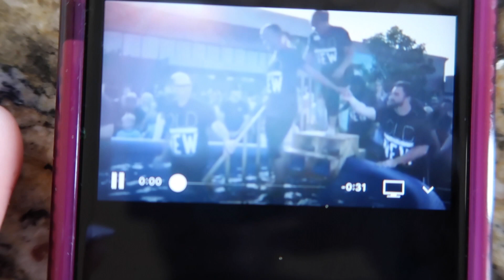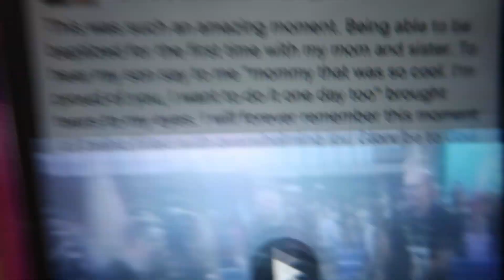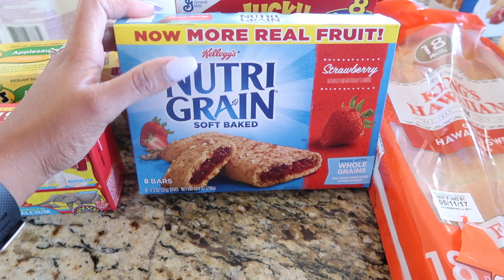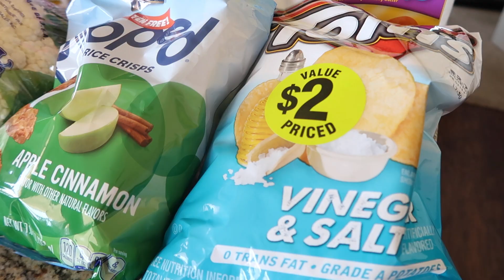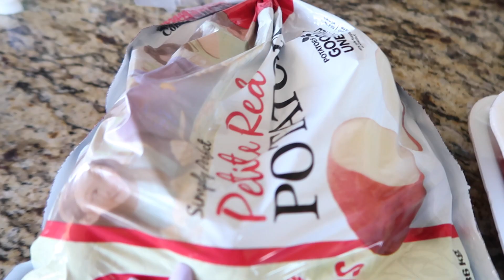LAKE DAY+ TERRIKA GETS EMOTIONAL +GROCERY HAUL!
Hey guys. In this vlog we had family day at the lake. A couple days later Terrika talked about how she got baptized a year ago. Then later that day she did a grocery haul.